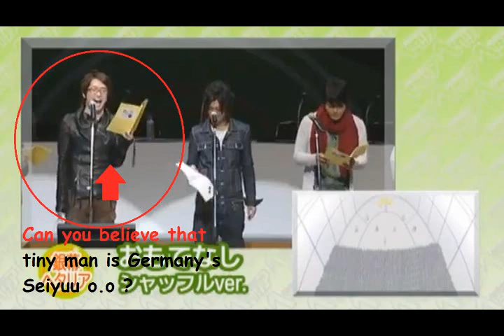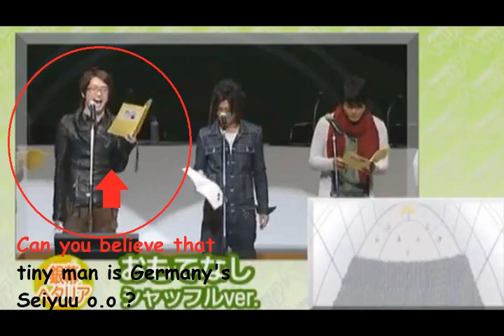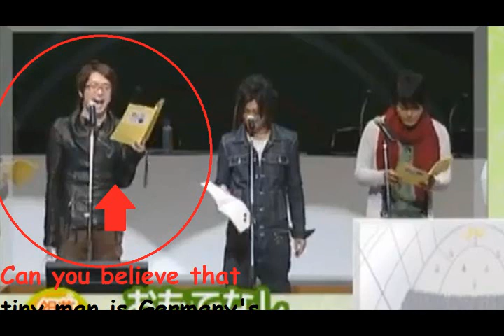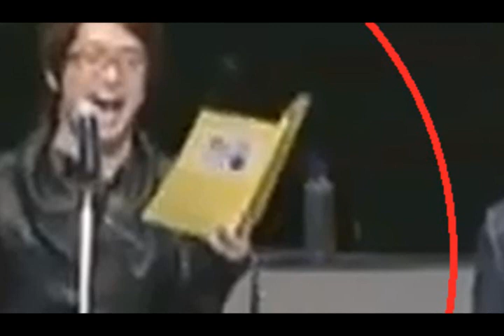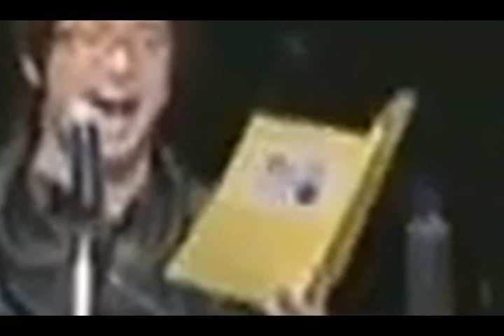Germany's Seiyuu doing America's laugh for 10 min.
Taken from - Hetalia Seiyuu Event 2011 - Changing Roles

Germany trying to be America is. just no xD